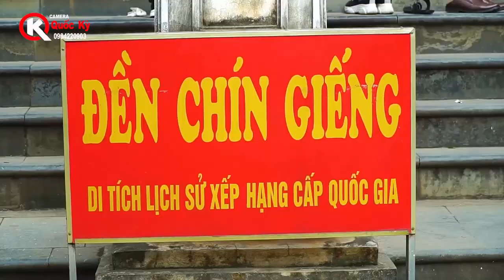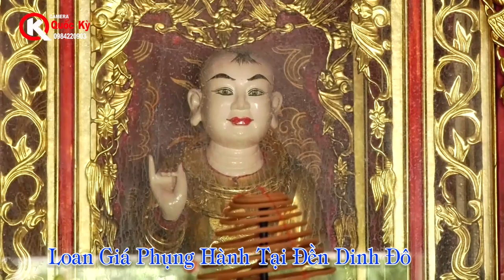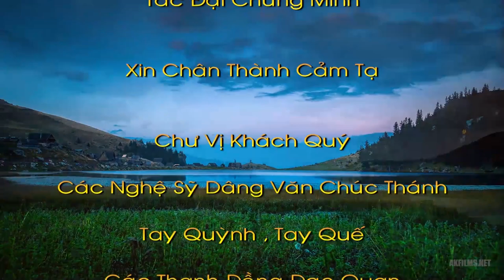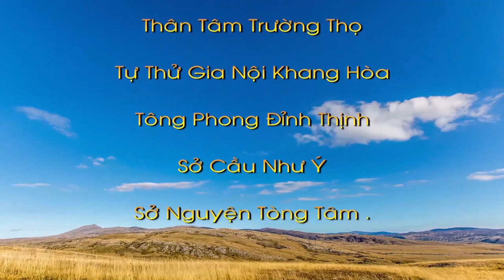Đồng Thầy: Trần Đức Dũng - Tiến Lễ 13 năm Căn Đồng - Thảo Tiệc Quan Hoàng 10 - Tại Đền Dinh Đô - HD3